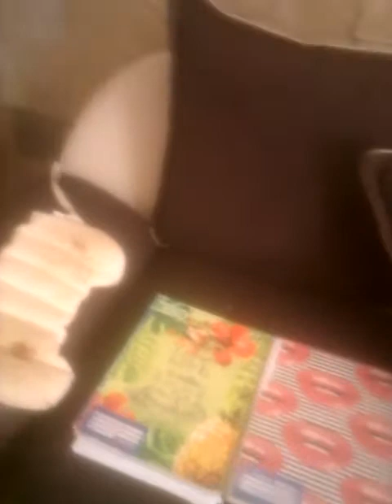Que elijo / Luis Aviles.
Hxkjfbcjxlsljxhchkzlzozkxkchkflzlxlxkcjfkzkxkxgkflskfhfj